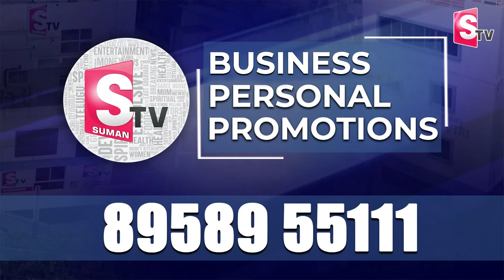నిన్నుఓడించకపోతే నా పేరు పవన్ కళ్యాణే కాదు | Pawan Kalyan Powerful Speech | Giddaluru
Watch► నిన్ను ఓడించకపోతే నా పేరు పవన్ కళ్యాణే కాదు | Pawan Kalyan Powerful Speech | Giddaluru